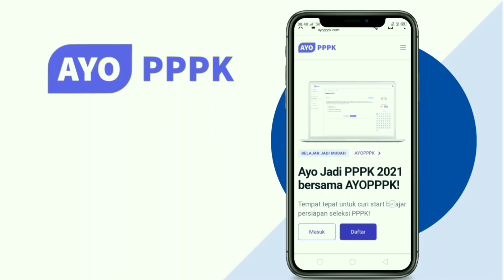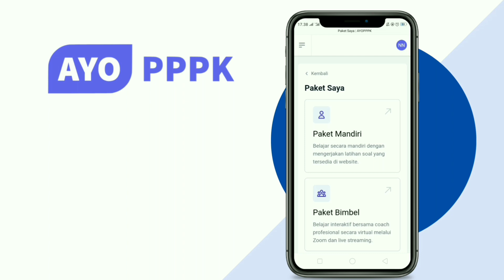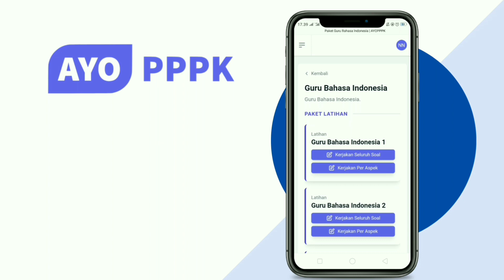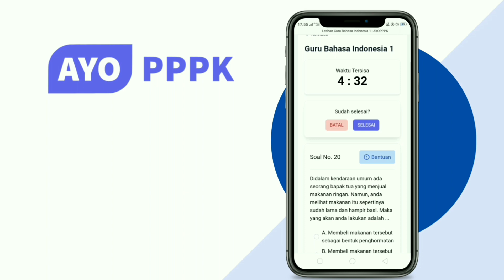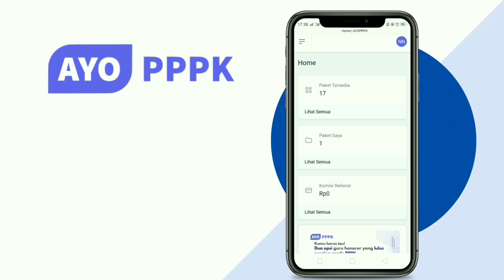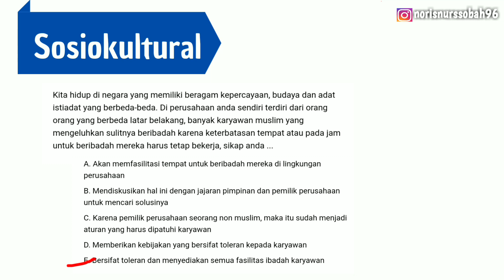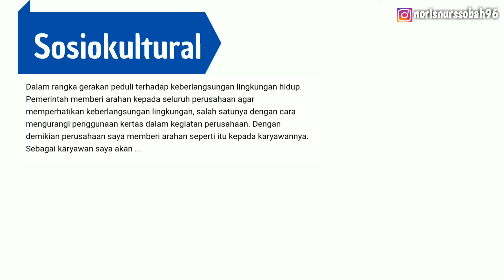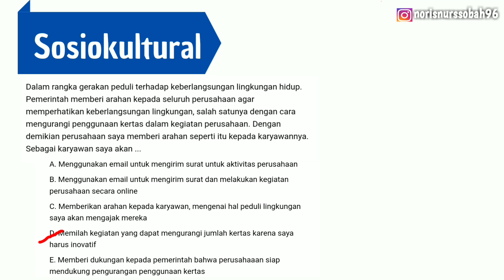Soal Sosiokultural PPPK 2022 || Dengan Pembahasan Soal PPPK Terbaru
Soal Sosiokultural PPPK 2022 || Dengan Pembahasan Soal PPPK Terbaru sesuai dengan kisi-kisi terbaru kemenpan rb